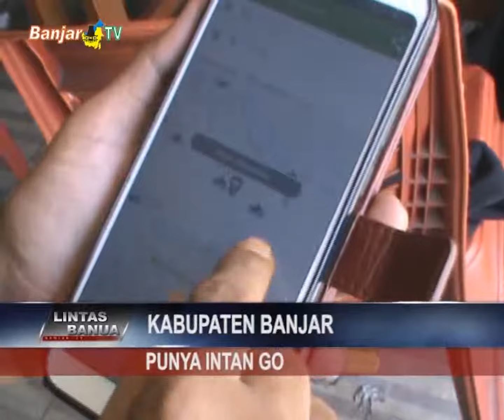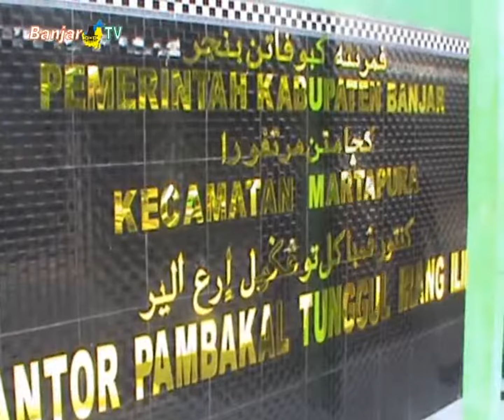KABUPATEN BANJAR PUNYA INTAN GO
Dunia jasa transportasi daring kembali menggeliat di Kabupaten Banjar, dengan diluncurkannya aplikasi intan go.

Sementara itu, Pengojek yang biasa mangkal di jalan Tunggul Irang Ilir, merasa terbantu setelah ikut bergabung dengan intan go karena mendapat tambahan penghasilan yang cukup lumayan.